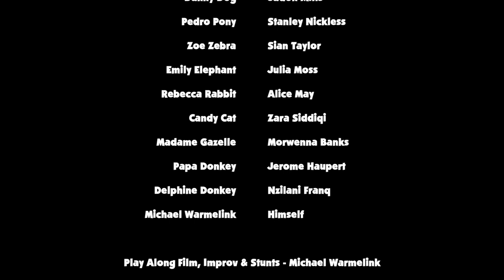Peppa Pig Play Along - Episode 61 - Delphine Donkey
I don’t own rights of Peppa Pig or this Play Along video.